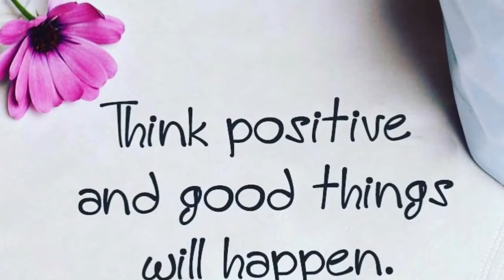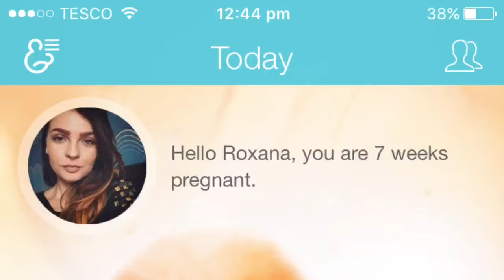Saptamana 7 de sarcina + burtica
A mai trecut o saptamana,nu asa usor insa azi am implinit 7 saptamani de sarcina. Nu uitati maine 16 octombrie exact de ziua mea voi alege castigatorul giveaway'ului. Va pup

Cu ce filmez : camera telefonului iPhone 6s
Cu ce editez : aplicatia iMovie